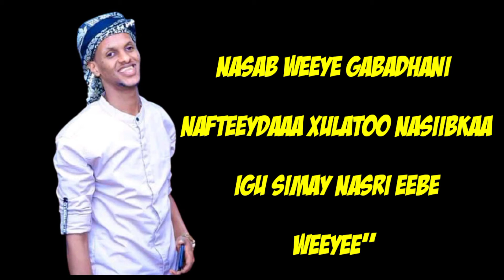C.JIBAAR GACALIYE __HEES CUSUB { Nasab } LYRICS 2021